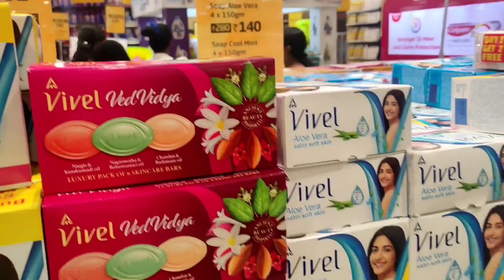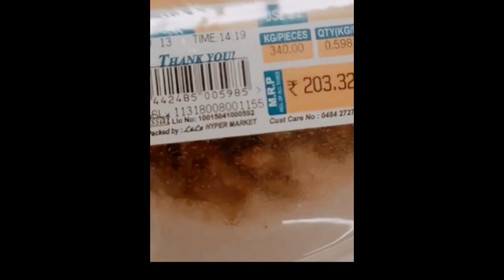ഒന്നു lulu mall വേരെ പോയാലോ|| Lulu mall shopping